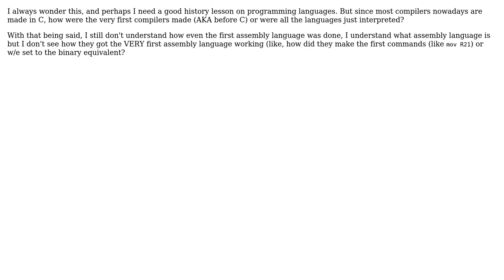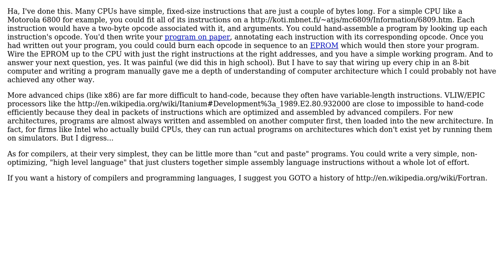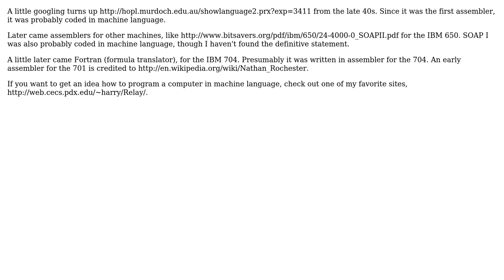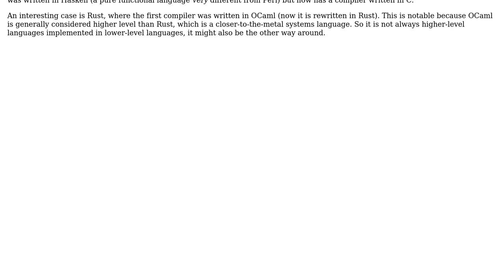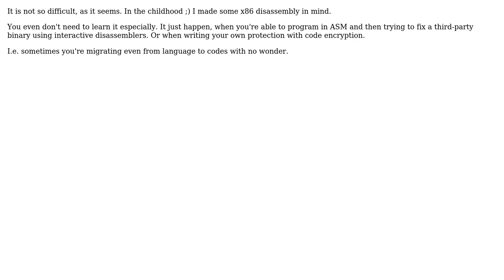Software Engineering: How were the first compilers made? (8 Solutions!!)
Software Engineering: How were the first compilers made?